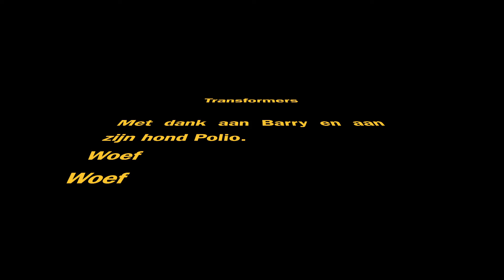Transformers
Jack & Polle